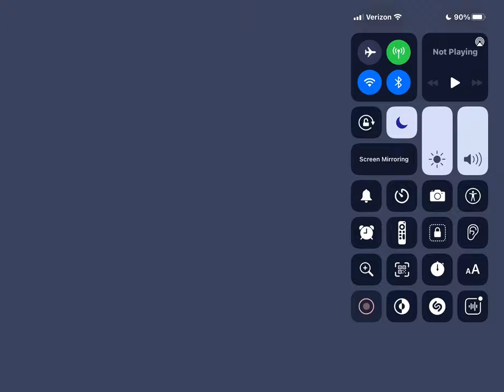Donut Games Episode 931 Make Them Blue